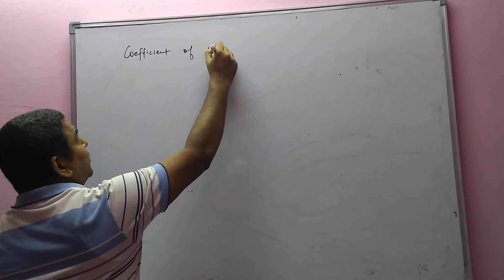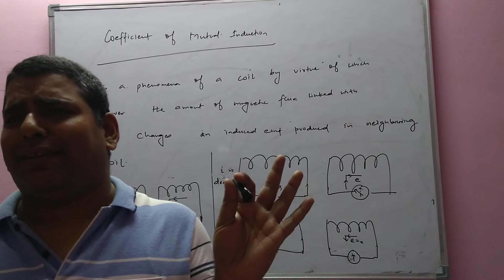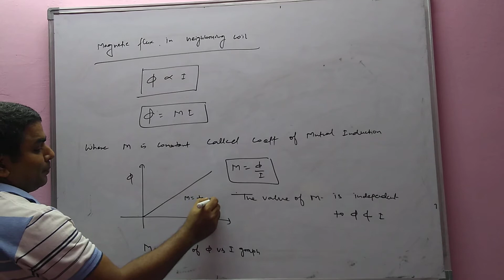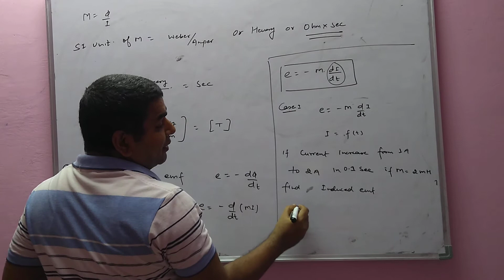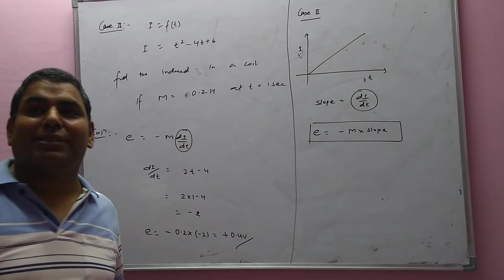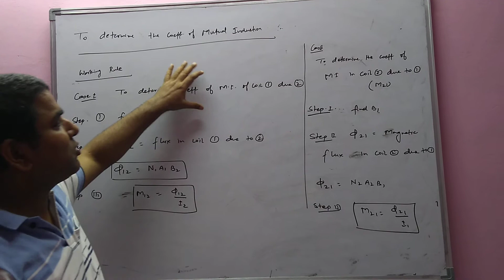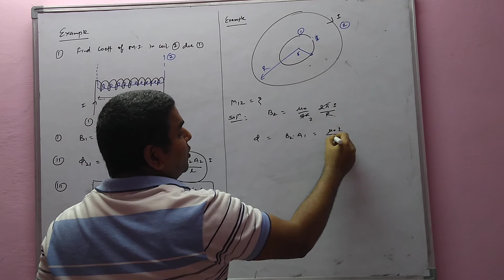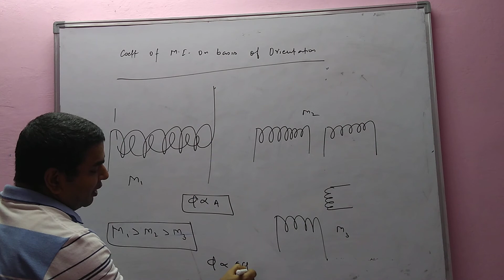L-3(Mutual Induction & it's Application) / EMI / Physics Sikho / Tiwari Sir Classes/ Tiwari Sir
Electromagnetic Induction
# Self Induction
Mutula Induction
Faraday Law
Lenz’s Law
Tiwari Sir
Tiwari Sir Classes
Physics Sikho
Physics For Class XI
Physics For CUET
Physics For CUCET